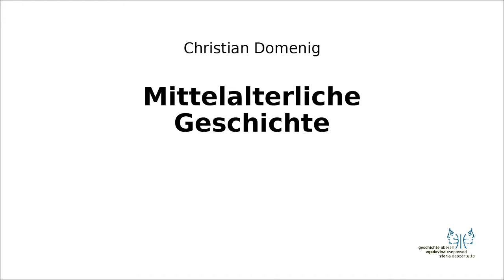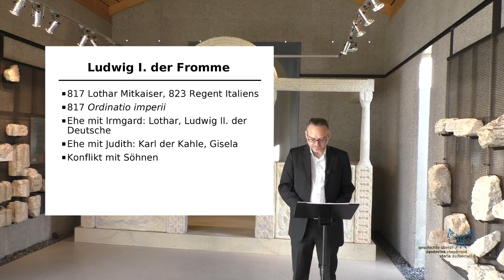Mittelalter I 7 Ludwig der Fromme